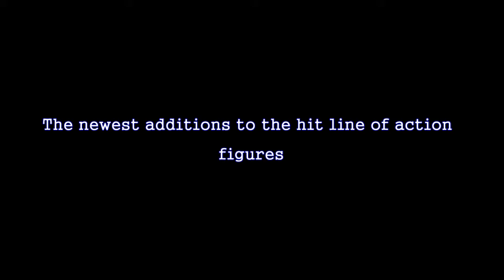Battlestar Galactica: Tigh And Gaeta Action Figure Two-pack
Battlestar Galactica: Tigh And Gaeta

 By: Diamond Comic Distributors

In my opinion you will like that the item comes along with this feature, features col. tigh and lt. gaeta as they appeared in the show's second season. Additional features include a diamond select release and multiple accessories. 21443 is the manufacturer's number for this toy. It's dimensions are 7&8243H x 3&8243L x 3&8243W. Best price Battlestar Galactica: Tigh And Gaeta . If you need a great deal for this Battlestar Galactica toy for your kids, check out the market add to cart button on this site.